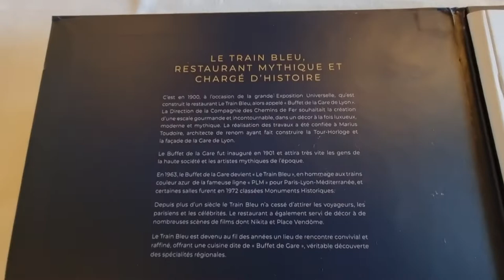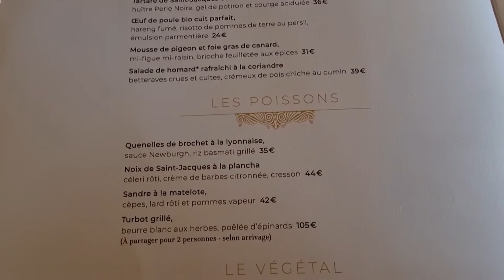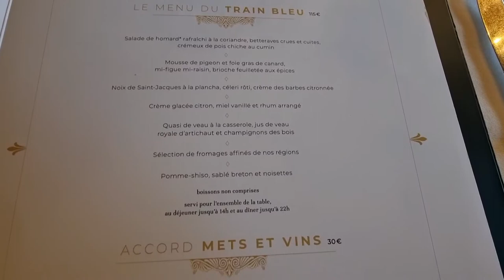lunch date at le Train Bleu Paris 2023